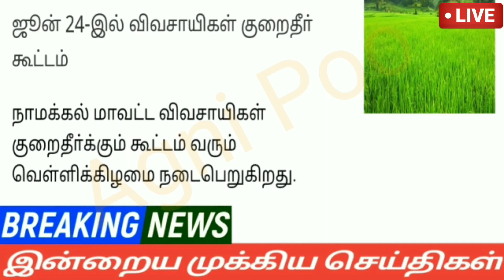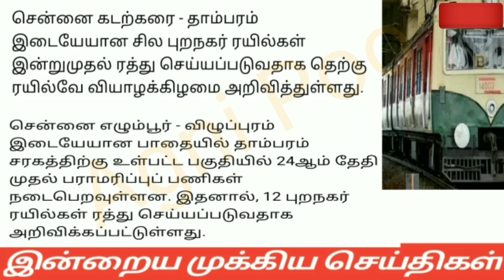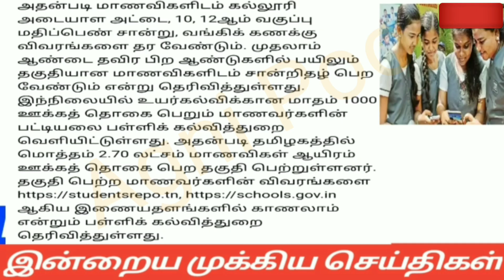மாலை 6மணி செய்திகள்|24-06-2022|Today Morning headlines News |Mukkiya seithigal |முக்கிய செய்திகள்